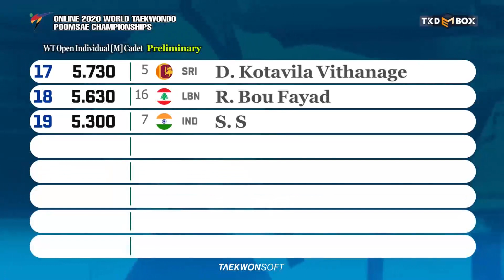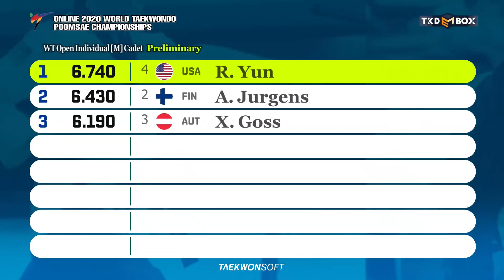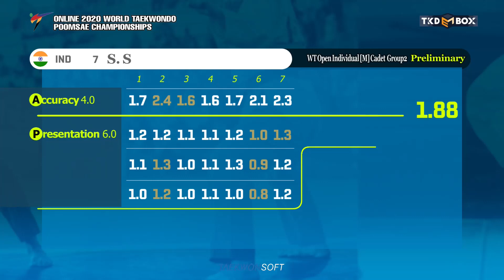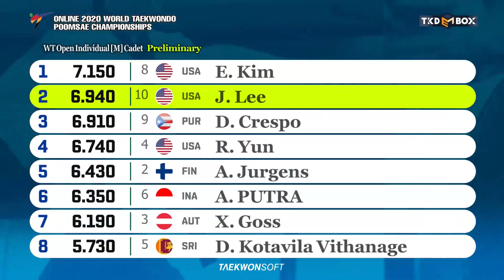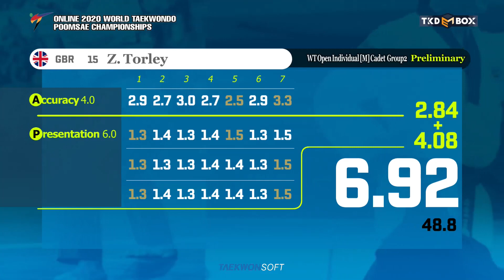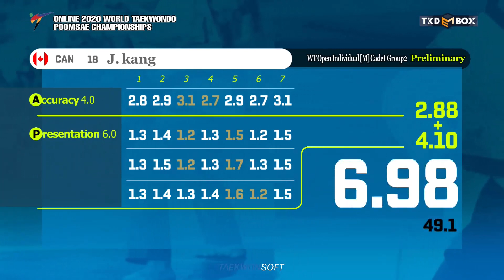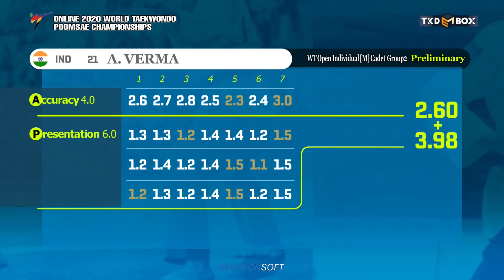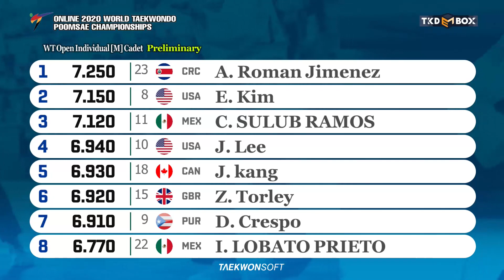lndividual M Cadet Preliminary Group2